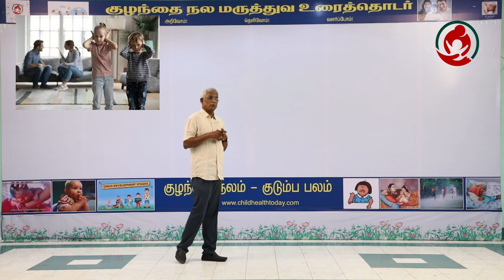வெற்றிகரமான குழந்தை வளர்ப்பிற்குச் சில ஆலோசனைகள்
குழந்தை பிறந்த தருணத்திலிருந்து வளர்ந்து, விடலைப் பருவம் வரை பெற்றோர்களுடனான உறவு சிறுவயதிலிருந்து எவ்வாறு பழகி வந்தார்கள் என்பதனையும் அவர்களுக்கு இடையே நிலவிய சுமூக சூழ்நிலையை பொருத்தும் தான் இருக்கும்.

குழந்தையின் மனநிலை ,குழந்தைக்கும் பெற்றோர்களுக்கும் இடையேயான தினசரி பேச்சுப்பரிமாற்றம், எவ்வாறு இணக்கமாக உள்ளார்கள்? குழந்தை எவ்வாறு வளர்க்கப்படுகிறது ?இவையெல்லாம் குழந்தையினுடைய ஆளுமைத் தன்மையினை தீர்மானிக்கும். குழந்தை மற்றும் பெற்றோருடைய எதிர்பார்ப்பு பெற்றோர் குழந்தைக்கு இடையே உள்ள உறவின் பலத்தினை பறைசாற்றும் .

குழந்தைக்கு நேர்மறையான பாதுகாப்பான ஒரு சூழலைத் தருவது, குழந்தை க்கு தேவைப்படும்போது கூடவே இருப்பது நேசிப்பது மற்றும் அன்போடு ஆர்வத்தோடு குழந்தைக்கு சொல்லித் தருவது, தினசரி நிகழ்வுகள், ,இருவருக்குமிடையே எவ்வாறு பிணைப்பு ஏற்படுகிறது என்பதனை முடிவு செய்கிறது .

பெற்றோர்கள் குழந்தையினுடைய உரிமைகள் மற்றும் அவர்களுடைய கடமைகளை அன்பு பாசத்தோடு நேசத்தோடு புரியும்படி சொல்லித்தர முடியும்.